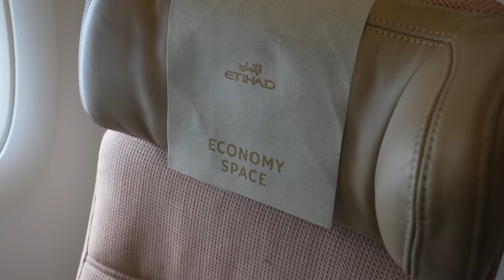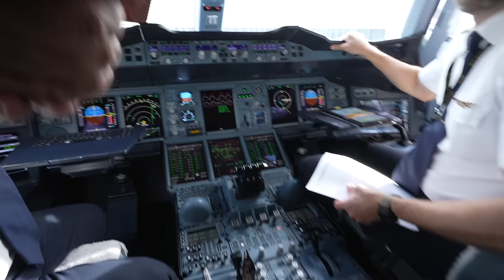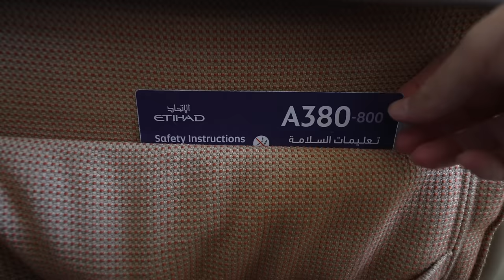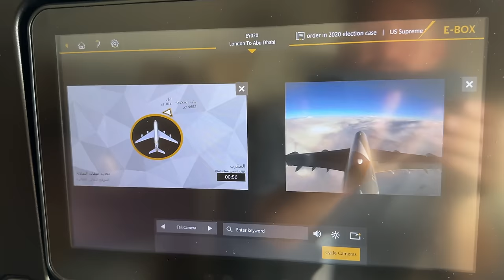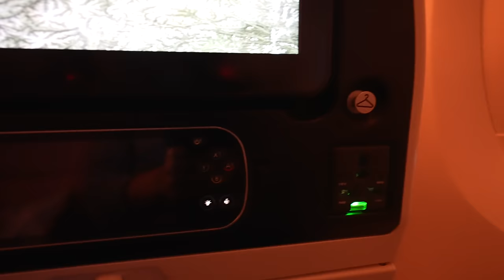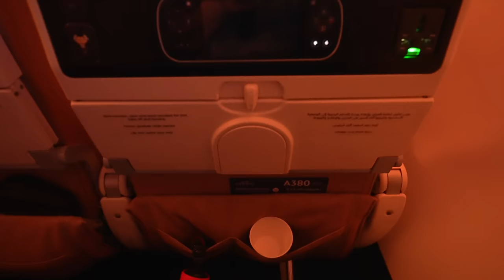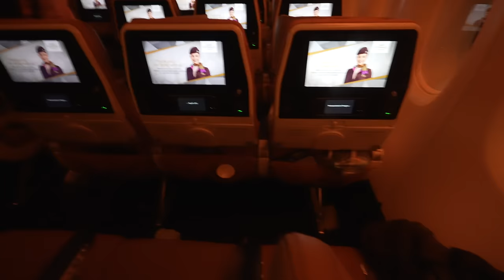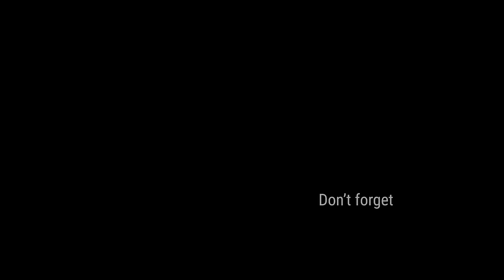Loving Etihad's A380 economy class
In this video Gabe Leigh thinks he may have just found the best economy class seat in the sky: 47K on Etihad’s A380. Join us for an economy flight on the superjumbo from London (LHR) to Abu Dhabi (AUH) to see what the whole experience is like, including the amazing engine and wing view from this Economy Space seat with extra legroom. Plus we take a quick tour of the business and first class, the onboard bar/lounge, and we step into the cockpit briefly to meet the pilots (who love the A380 as much as we do.)

And if you’re eager to try out Etihad’s A380 for yourself, you’ll be glad to know they’ve decided to send the A380 to New York JFK starting April 22, 2024. That’ll be a really nice way to enjoy some of these onboard products on a much longer flight 😀.

SECTIONS:
00:24 Biz and first class quick tour
02:23 Finding my economy seat
05:02 Taxi and takeoff
09:24 Cabin, seat and service impressions
11:00 Dinner service
11:45 Onboard bar/lounge
12:30 Descending to Abu Dhabi
13:44 Landing
15:29 Conclusion